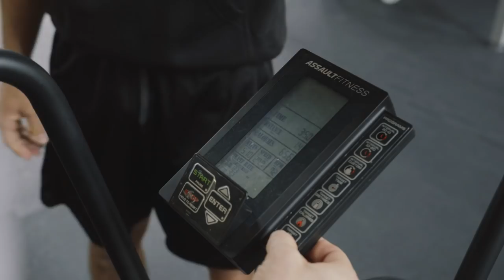Jack Culcay - Spezielle Vorbereitung bei Jürgen Brähmer / Teil 1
► Athletiktrainer
Sebastian Förster